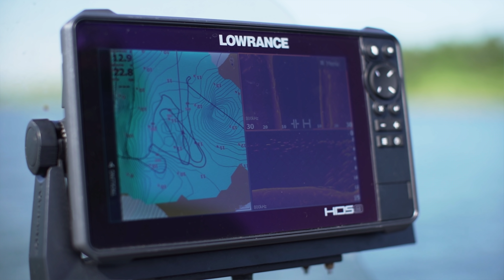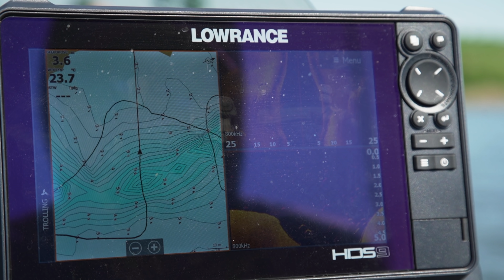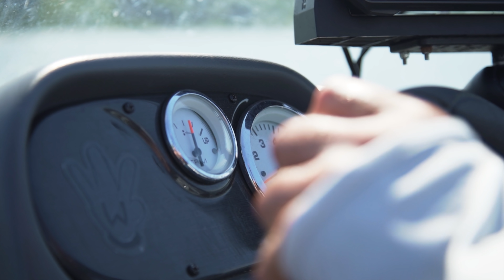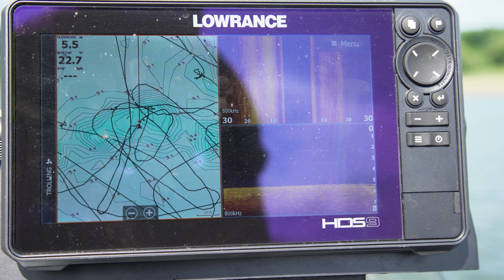Sposób na Sandacze - BullTeez - HypoTeez - ShadTeez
W filmie tym znajdziesz kilka wskazówek jak łowić sandacze, w tym:

- sposoby prowadzenia przynęt
- jak szybko sprowadzić przynęty 9-12 cm zbrojone w główki 5-7g na głębokość 12m
- gdzie szukać sandaczy na początku sezonu
- polecane przynęty

Oprócz tego nie zabraknie informacji o najnowszej przynęcie BullTeez 9,5cm;  limitowanej serii wędek sandaczowych "W3 ZANDER – Radosław Witólski Edition" oraz czarnym koniu tego wyjazdu...